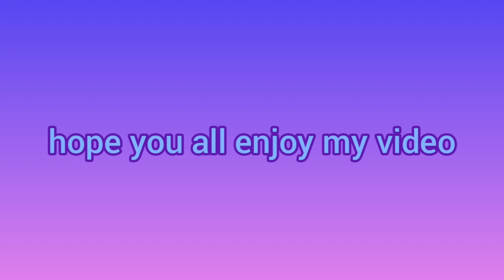[Boys Planet] Park Hanbin Shouting Moments 🦊🔊😂